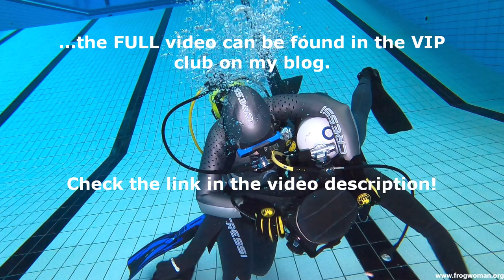Scuba Combat Training 3 - Trailer – Frogwomen Alice and Caity [Video 23 of Project F]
This is a short teaser for Video 23 of my Project F.
In this video, Alice and Caity are practicing their scuba combat skills!
Alice is wearing an Elios vintage-style beavertail wetsuit.
Caity is wearing a Cressi Free Lady smooth-skin wetsuit with beavertail.